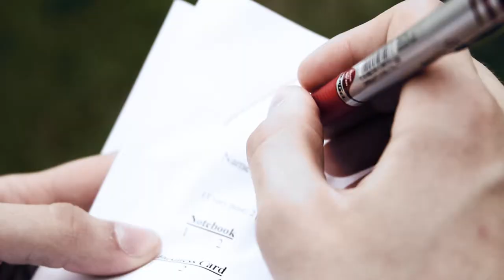SE7EN - GPTC Multimedia: Where Movies Are Made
SE7EN (GPTC MULTIMEDIA VERSION) a Great Plains Technology Center Multimedia Class Viral Marketing Campaign: WHERE MOVIES ARE MADE